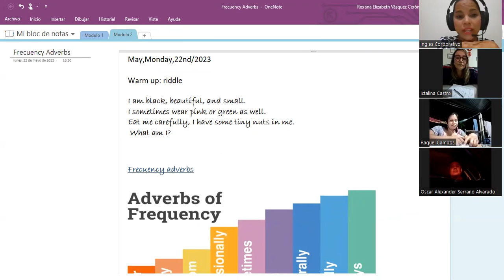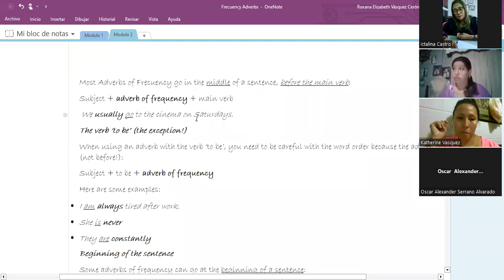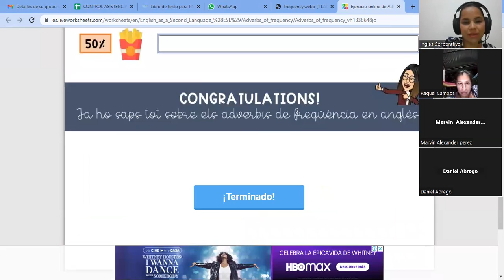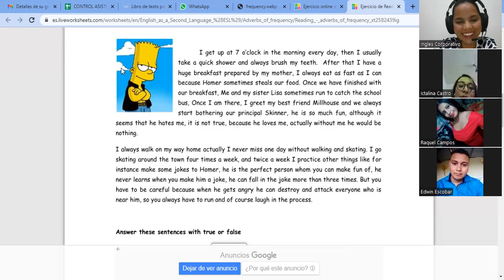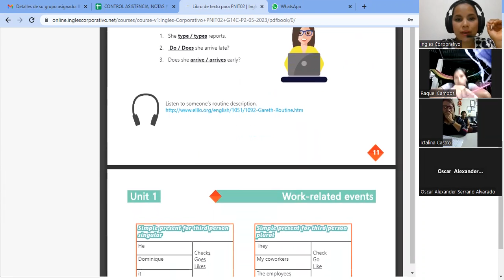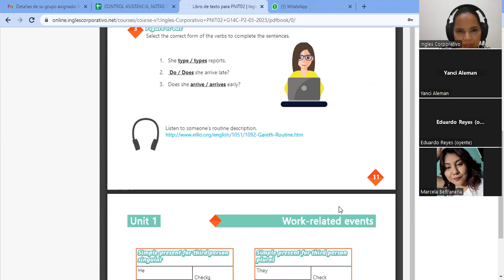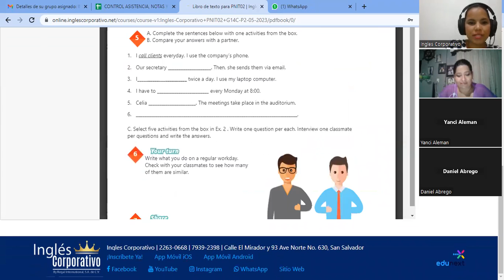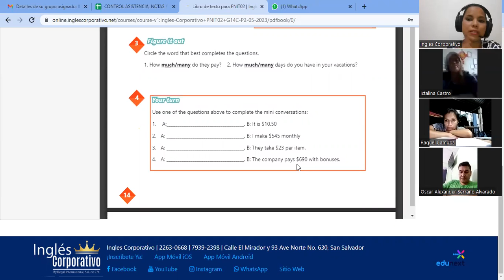SESION6-22-05-2023-29750-8048-0077/2023-VASQUEZ-How to use frequency adverbs.